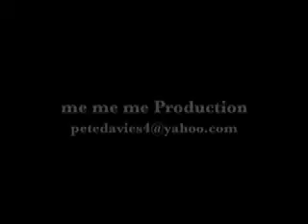Glacier Splash Alaska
Glacier Bay Alaska 2015,  I managed to film some of the ice falling from the glacier into the water and a ice burg full of seals go drifting by.
Covering 3.3 million acres of rugged mountains, dynamic glaciers, temperate rainforest, wild coastlines and deep sheltered fjords, Glacier Bay National Park is a highlight of Alaska's Inside Passage and part of a 25-million acre World Heritage Site—one of the world’s largest international protected areas. From sea to summit, Glacier Bay offers limitless opportunities for adventure and inspiration.